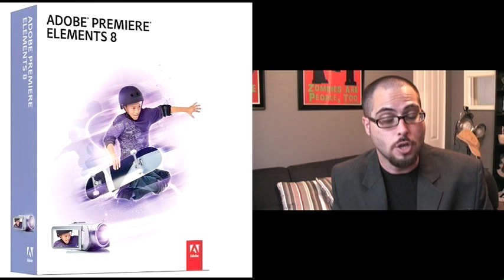[VLOG-A-LOG] Win a Camera! Or a Microphone! Or Video Editing Software!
**DEADLINE EXTENSION: JULY 4th**

**DEADLINE TO ENTER IS JUNE 30th!**

(and as of today, part "B" has already been cast)